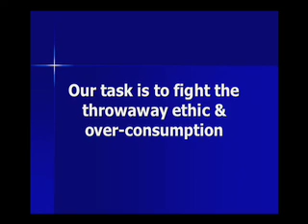The Throwaway Ethic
Dr. Paul Connett, Professor of Chemistry, St. Lawrence University, on the folly of a "throwaway society" on a planet with finite resources.